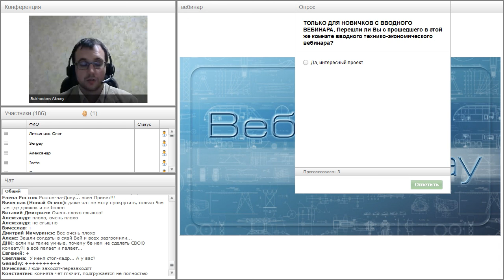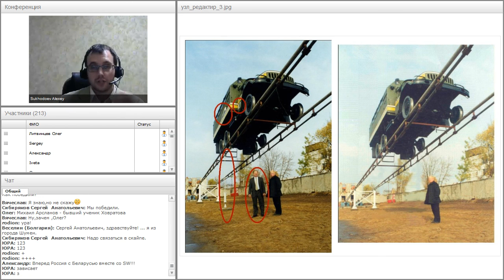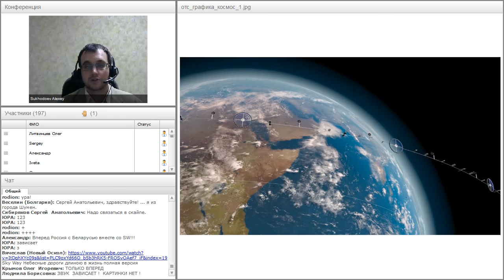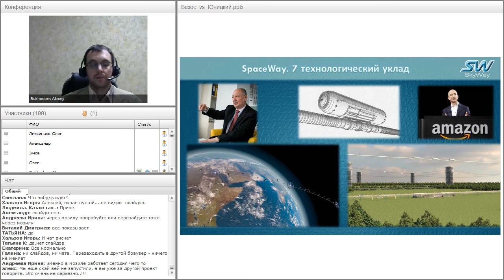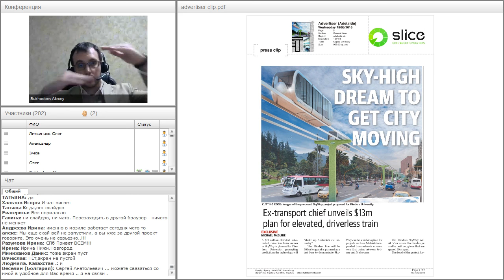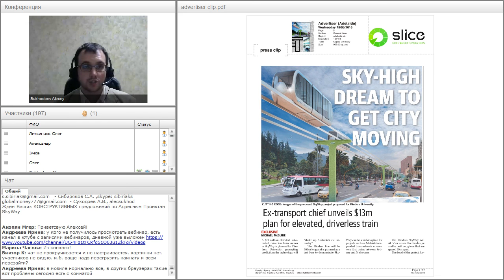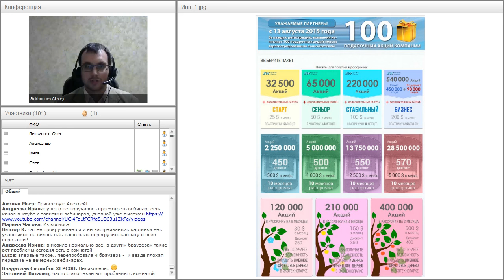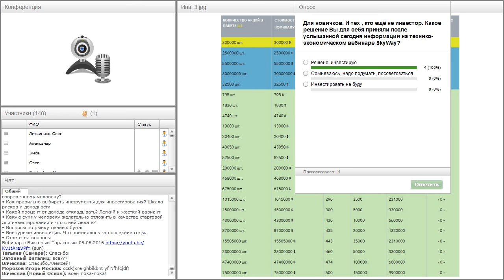Вебинар от 08.06.2016. Общий расширенный технико-экономический вебинар. Часть 2.